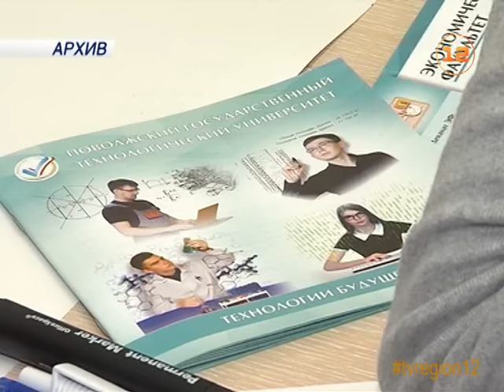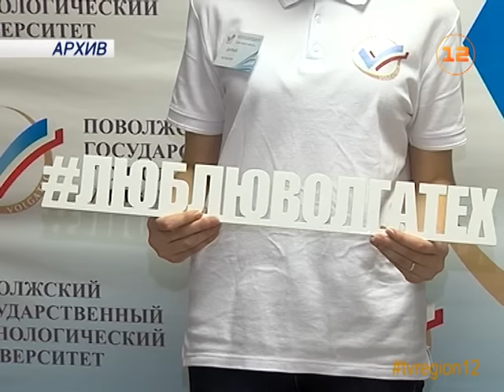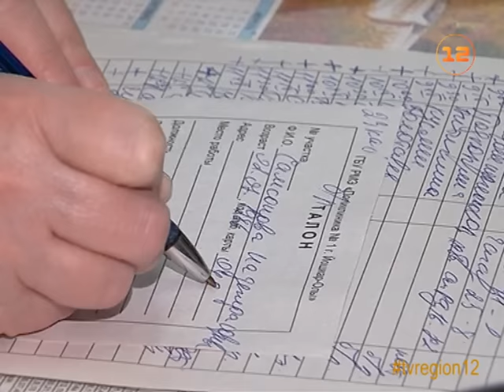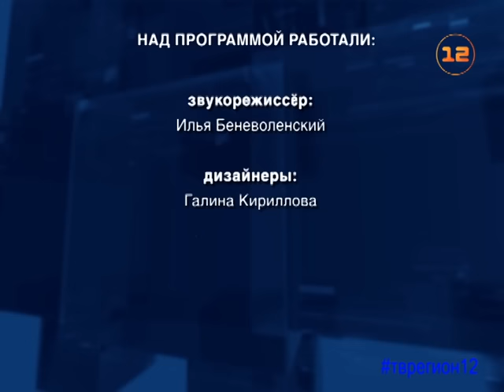Выпуск новостей от 18 января 2017г.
1. Почти 900 млн рублей будет выделено из бюджета Марий Эл на поддержку региональных льготников.
2. Крещенский сочельник или Богоявление отмечают сегодня православные Марий Эл.
3. Госнаграды получили в Марий Эл многодетные родители, врачи, педагоги и работники культуры.
4. ОНФ по Марий Эл озвучило приоритеты в работе в 2017-м году.
5. Рождественский бал состоялся в ПГТУ.
6. Итоги ЧР по синхронному катанию подвели в Йошкар-Оле.
7. Анонс «Марий Эл ТВ».